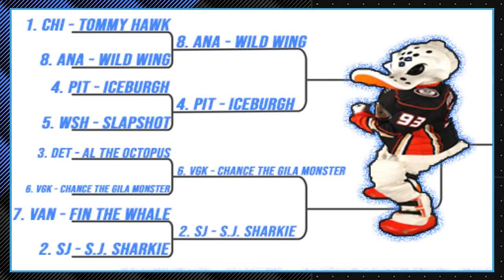Nathan MacKinnon: Best player in the NHL? + Buccigross on NCAA Hockey bracket | The Drop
Welcome back to the Drop! Arda Öcal and Greg Wyshynski are back to deliver you the latest news across the NHL!  Is Colorado Avalanche's Nathan MacKinnon the best player in the NHL? The boys discuss why that may be the case…Plus Zach Hyman scores 50 goals, but the rest of the Oilers have lost two straight games and three of their last 5! Should Oilers fans be worried?  We congratulate Ohio State’s Women’s Ice Hockey team for winning the National Championship taking down Wisconsin!  Plus Wysh delivers everything you need to know about Tom Wilson’s suspension.  Also, John Buccigross joins the show to preview the NCAA Men’s Ice Hockey tournament!  Bucci gives out prospects to watch, and a couple of teams you want to keep your eye on in the tournament!  Then we finish the show with the Round of 32 results from our Mascot Madness bracket!  All that and more on the latest episode of The Drop!

00:00 Welcome to The Drop!
2:32 Is Colorado Avalanche Nathan MacKinnon the best player in the NHL?
6:35 Western Conference Playoff Race
7:30 Zach Hyman scores 50 goals
10:00 Oilers recent skid
11:00 Ohio State Women’s Ice Hockey are National Champions!
13:00 Tom Wilson suspension details
16:35 John Buccigross joins the show!
17:15 Could we see a Boston College VS. Boston University final?
18:44 On Macklin Celebrini
21:00 On Cutter Gauthier
23:36 Players to watch in the NCAA tournament
25:12 Teams that could win the Championship
26:53 Bucci on Ovechkin closing in on Gretzky’s goal record
29:56 Round of 32 Mascot Madness results!
35:17 Weird Stuff Region
38:44 Birds and Aquatics Region
40:43 Cats Region
43:15 Dogs and Woodland Creatures Region
43:44 Round of 32 results!
44:04 Thank you for watching!